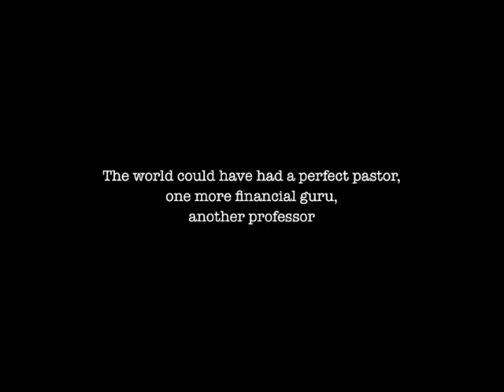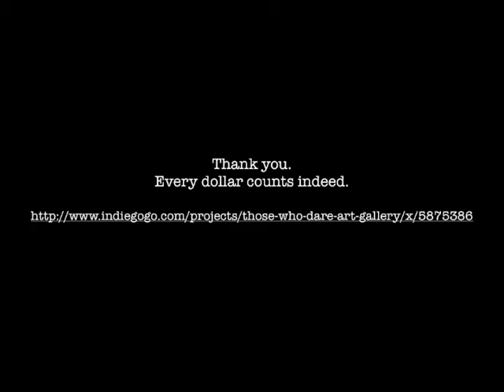Indiegogo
Van Gogh was a missionary. Paul Gauguin was a stockbroker. Vassily Kandinsky was law teacher. Now they are known as famous painters. Support the next big name at new Indiegogo project